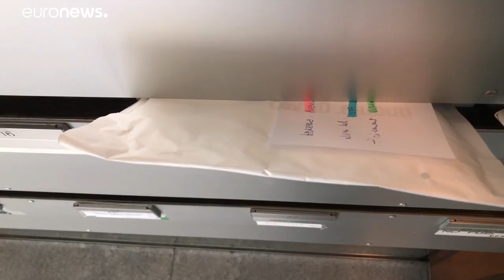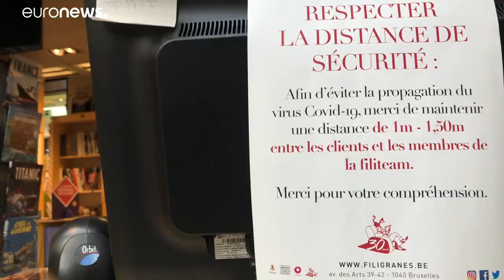Könyvesboltok a magány ellen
Belgiumban szinte minden bezárt, kivéve a könyvesboltokat.…